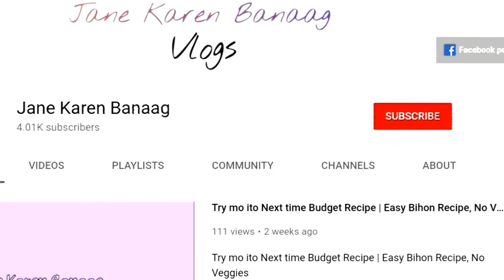Easy Sinigang na Hipon Recipe | How to Cook Sinigang na Hipon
1/2 kg. Shrimp
2 bunch kangkong leaves
1 raddish slice in diagonal
7 pcs. lady finger/okra
2 pcs long green chilli
3 tbsp. fish sauce
1 pack sinigang mix
1 medium onion, quarter sliced
2 pcs. tomatoes, quarter sliced
7-8 cups water

Credits:

Song: Daystar - Let's play more together